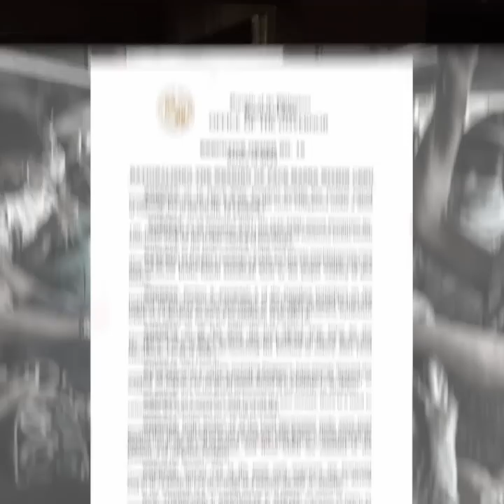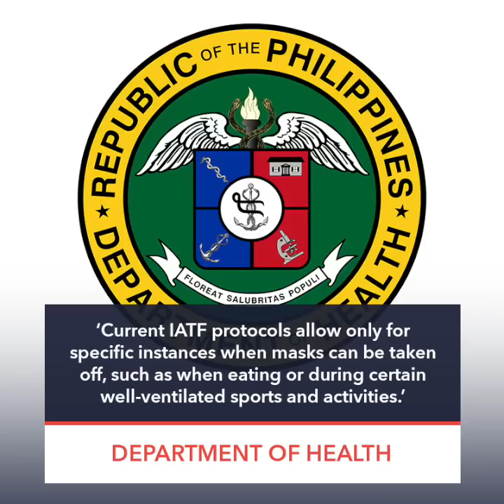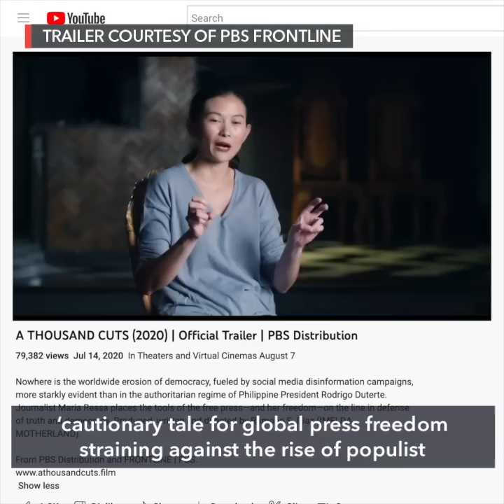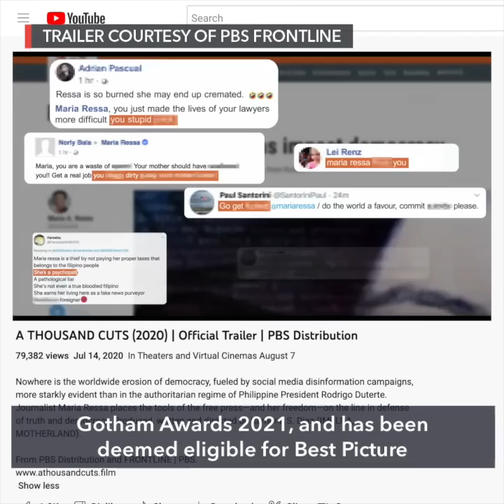Marcos picks Clarita Carlos as national security advisor | Evening wRap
-Political scientist Clarita Carlos is Marcos' national security adviser
-More than 1,000 monkeypox cases reported to WHO – briefing
-Masks now optional outdoors in Cebu province
-Thailand legalizes growing, consumption of marijuana
-Ramona Diaz’ documentary ‘A Thousand Cuts’ wins Peabody